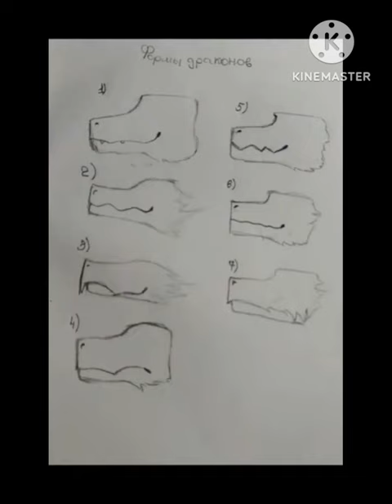DRAGON PUPPET IDEAS! *Head shapes and fur!* _NONE OF THE IMAGES ARE MINE_